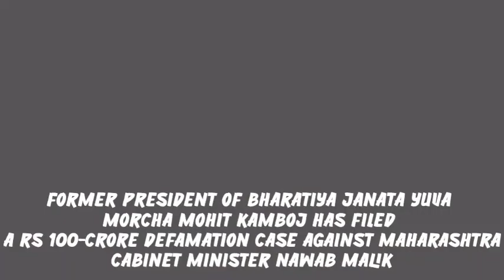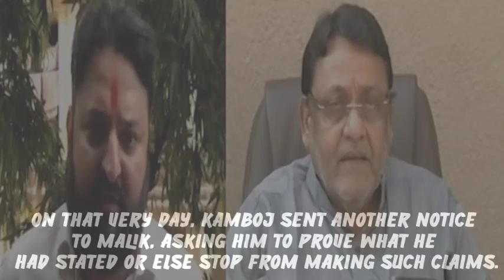Aryan Khan Case Big Update | NCP Leader Nawab Malik In Big Problem | Mohit Kamboj Big Action